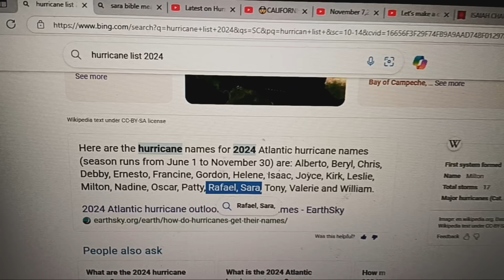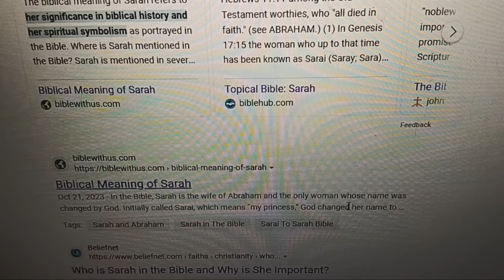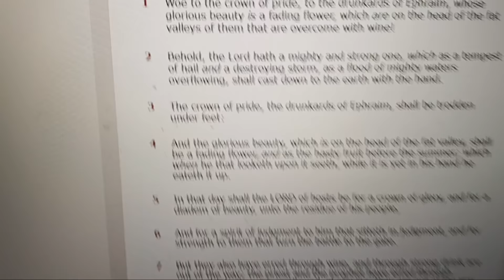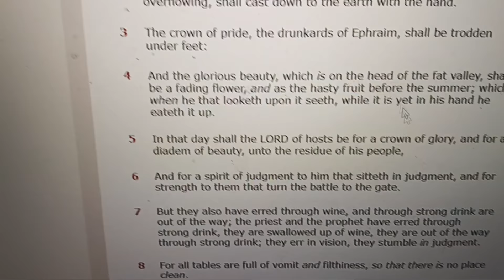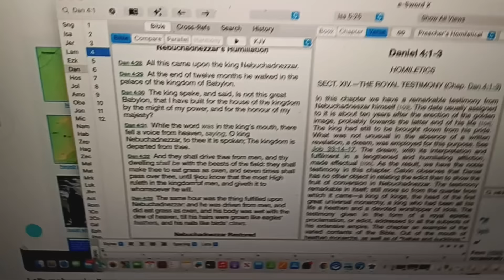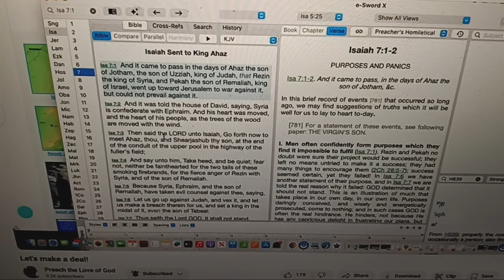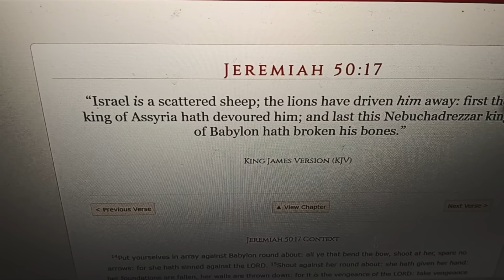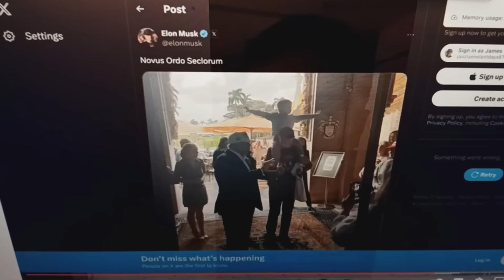THE FLOOD AND THE LAST TRUMP